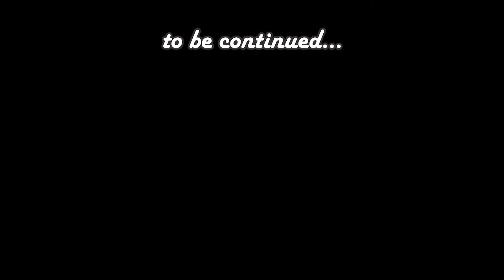My Adventure in survival! #140...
Minecraft 1.16.3 gameplay
Vanilla
Survival (Normal)
NO CHEATS (no creative mode)!!!

My goal: to make the whole game process without cropping the video.
So, let's begin! And ... Enjoy your viewing.

In this episode:
- the next step will be building a house.
  I need materials for it. I want to use fire resistant blocks.

Майнкрафт, выживание.
Без читов !!!

Моя цель: сделать весь процесс игры без обрезания видео.

В этой серии:
- следующим этапом будет постройка дома.
  мне нужны материалы для него. Хочу использовать огнеустойчивые блоки.